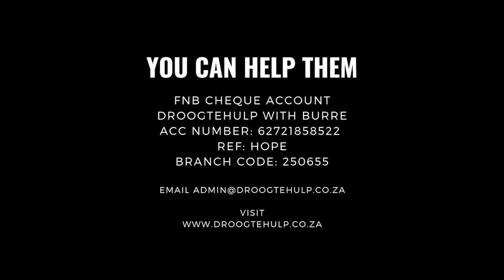Doccie deel sy 21 dae ervaring...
𝗪𝗔𝗧 𝗣𝗥𝗘𝗦𝗜𝗘𝗦 𝗜𝗦 𝟳 𝗝𝗔𝗔𝗥 𝗟𝗢𝗖𝗞𝗗𝗢𝗪𝗡???
𝗟𝗨𝗜𝗦𝗧𝗘𝗥 𝗗𝗜𝗘 𝗩𝗜𝗗𝗘𝗢𝗦 𝗘𝗡 𝗕𝗘𝗦𝗟𝗨𝗜𝗧 𝗦𝗘𝗟𝗙 𝗢𝗙 𝗝𝗬 '𝗡 𝗗𝗢𝗡𝗔𝗧𝗘𝗨𝗥 𝗚𝗔𝗔𝗡 𝗪𝗢𝗥𝗗...

Wel hierdie video het ek gister ontvang saam met 100de 𝙇𝙊𝘾𝙆𝘿𝙊𝙒𝙉 𝙂𝙍𝘼𝙋𝙋𝙄𝙀𝙎, nou wonder ek as ons by die meer ernstigge goed kom of jy vandag hierdie video ook sal share. Want hierdie boer is al 𝟳 𝗝𝗔𝗔𝗥 in lockdown. Nou dink jy seker wienis die snuiter van 'n Burre Burger om vir my te vra share die droë video van 'n flippen Boer wat sukkel.

𝗗𝗥𝗢𝗢𝗚𝗧𝗘 𝗜𝗦 𝗥𝗘𝗔𝗟𝗜𝗧𝗘𝗜𝗧

Ek smeek jou om ons vandag te help, deur om 2 vriende te tag of selfs 5 wat jy dink vandag 𝗥𝟮𝟬𝟰.𝟬𝟬 vir 'n sak 𝗗𝗥𝗢𝗢𝗚𝗧𝗘 𝗞𝗢𝗥𝗥𝗘𝗟𝗦 of 𝗥𝟮𝟬.𝟬𝟬 vir 1km van 'n lorrie se vervoer sal oorbetaal as donasie aan waar ons selfs in die LOCKDOWN tyd voer en kos aan boere aan ry. Ons hou nie op om met elke vrag 'n verskil te maak nie, elke sent help 'n boer...

𝗢𝗻𝘀 𝗯𝗮𝗻𝗸𝗯𝗲𝘀𝗼𝗻𝗱𝗲𝗿𝗵𝗲𝗱𝗲

𝗗𝗥𝗢𝗢𝗚𝗧𝗘𝗛𝗨𝗟𝗣 𝗠𝗘𝗧 𝗕𝗨𝗥𝗥𝗘 𝗕𝗨𝗥𝗚𝗘𝗥 𝗡𝗣𝗖
𝗙𝗡𝗕 𝗖𝗛𝗘𝗤𝗨𝗘 𝗔𝗖𝗖𝗢𝗨𝗡𝗧: 𝟲𝟮𝟳𝟮𝟭𝟴𝟱𝟴𝟱𝟮𝟮
𝗥𝗘𝗙: 𝗵𝗼𝗼𝗽
𝗕𝗥𝗔𝗡𝗖𝗛 𝗖𝗢𝗗𝗘: 𝟮𝟱𝟬𝟲𝟱𝟱 𝗼𝗳 𝟮𝟬𝟬𝟰𝟬𝟲